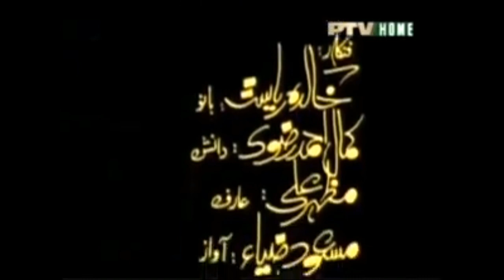Pakistani Old Classic Drama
ptv old classic drama Khoya howa Admi teletheater
 Kamal Ahmed Rizvi, Khalida Riyasat & Mazahar Ali.
 Written by: Kamal Ahmed Rizvi
 Directed by: Ali Rizvi.